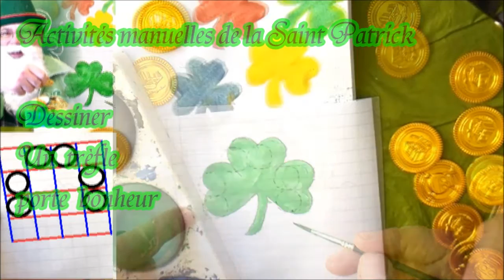Saint Patrick : L' Irlande symbolisée par un trèfle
Grâce à un trèfle, Saint Patrick en a fait le symbole de l'Irlande - Dessiner facilement et offrez un joli trèfle porte bonheur de la Saint Patrick avec un petit mot aux personnes que vous aimez pour leur souhaiter : Une bonne chance. Retrouver d'autres activités ludiques pour occuper les enfants tout au long de l’année